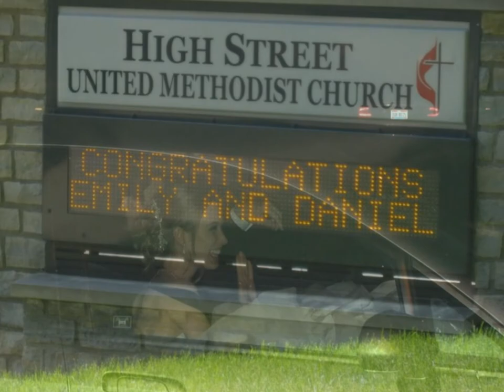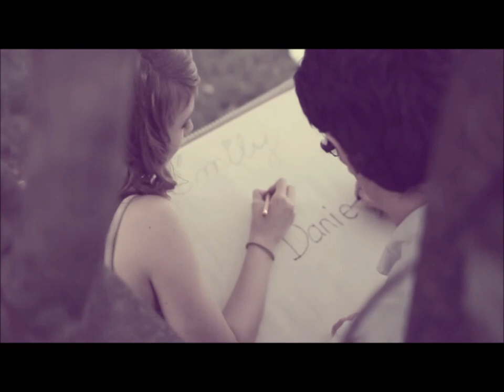Kohavi Wedding Day.wmv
A slideshow created from Daniel and Emily's wedding that was performed on May 28, 2011 in Springfield, OH at the UMC.  The wedding video attached at the end was written/sung by the newly weds for their wedding.  You will find this 5 minutes into the slideshow.  A special thanks to Samuel Cowden for the production of the video.  To purchase the original song written by the Kohavi's,